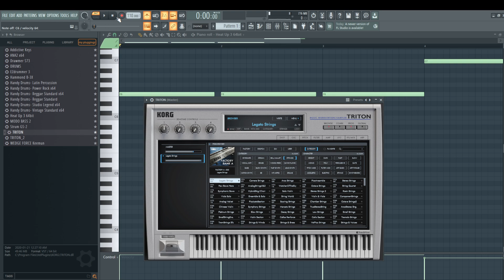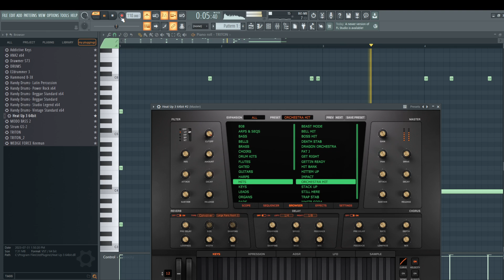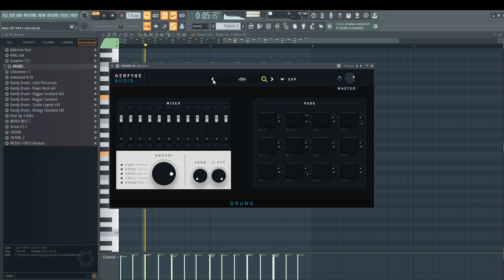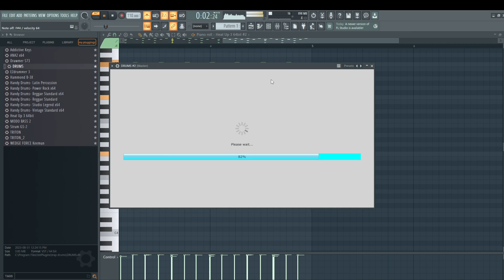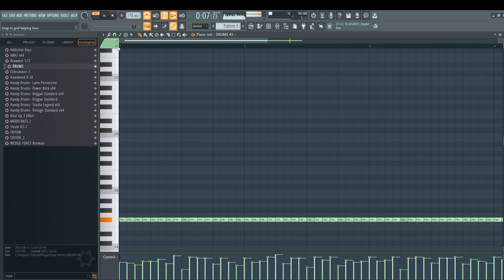Playing Around on FL Studio Making Dance hall Beat